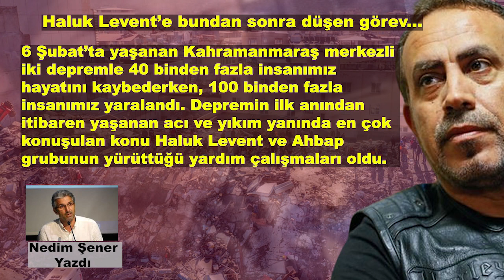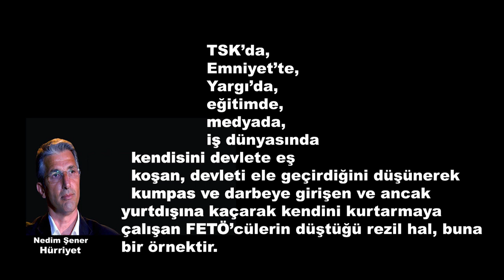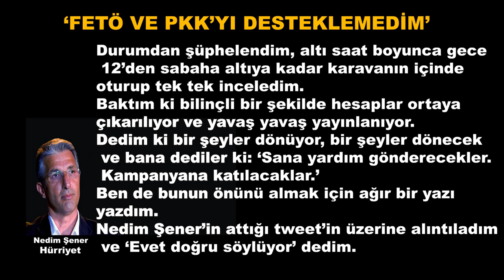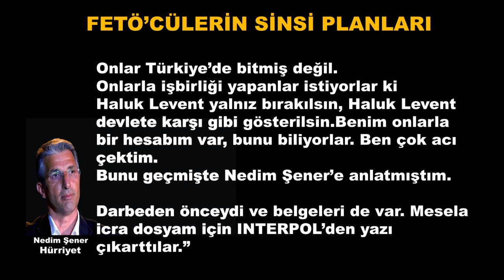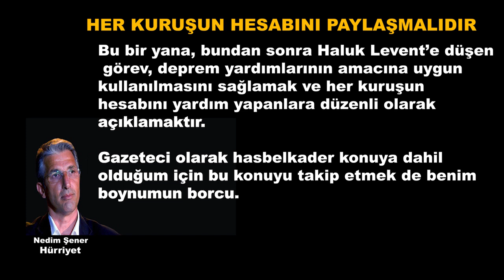Haluk Levent’e bundan sonra düşen görev (Fetö’cülerin sinsi planları)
haluklevent ’e bundan sonra düşen görev...
TÜRK MİLLETİ VE DEVLETİNİN GÜCÜ
fetö KUMPASI BİR HAMLEYLE ÇÖKTÜ
‘FETÖ VE PKK’YI DESTEKLEMEDİM’
FETÖ’CÜLERİN SİNSİ PLANLARI
TARİHE NOT DÜŞÜLMESİ ÖNEMLİ
HER KURUŞUN HESABINI PAYLAŞMALIDIR